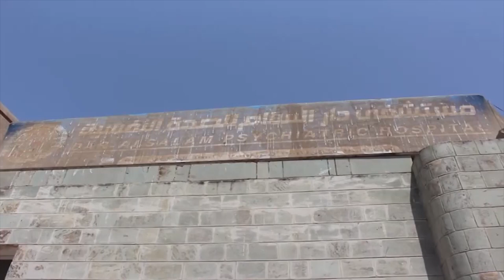مستشفى الأمراض النفسية في الحديدة مهدد بالتوقف وحياة نزلائه في خطر| تقرير: إيهاب صالح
خلقَ توقف الدعم الحكومي وغياب دور المنظمات الإنسانية عن مستشفى دار السلام للأمراض النفسية مشاكلَ تتطلب حلولا عاجلة ، ويمر المستشفى الوحيد في محافظة الحديدة بظروف صعبة بسبب نقص حاد بالمواد الغذائية والايوائية،
كما باتت حياة العشرات من نزلائه مهددة بالخطر، وسط دعوات القائمين على المستشفى والمواطنين الي سرعة إنقاذه ورفع مستوى الخدمات الصحية فيه...